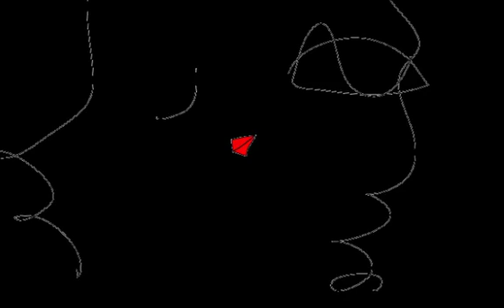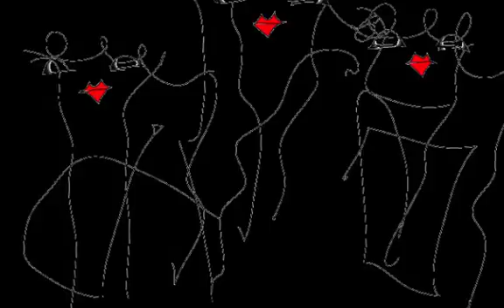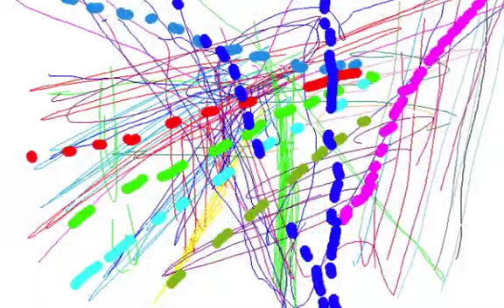LASER NEARFUTURE/Graphic Design and Music and Movie By Yoshikazu Oshiro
LASER NEARFUTURE MUSIC SOUND

Music/Composition/Performance/Arrange/Produce/Graphic/Design/Yoshikazu Oshiro
Painter/Graphic Designer/Musician/Poet/Photographer/Dancer/Critic/Multimedia Artist/Yoshikazu Oshiro